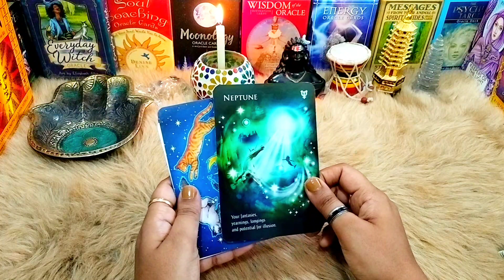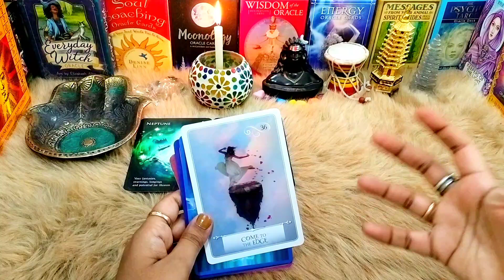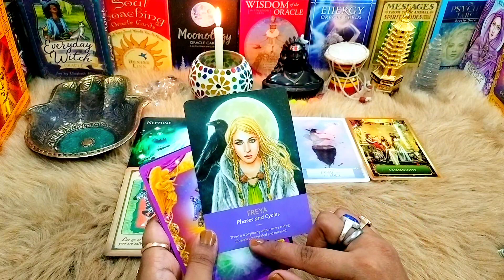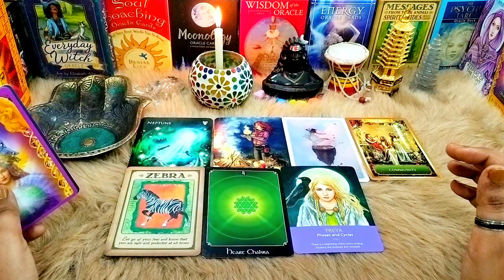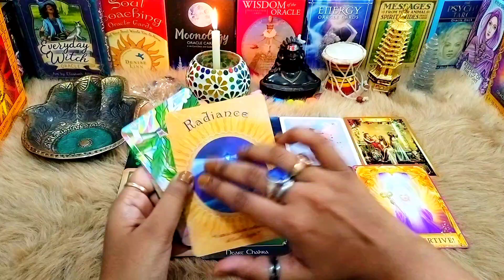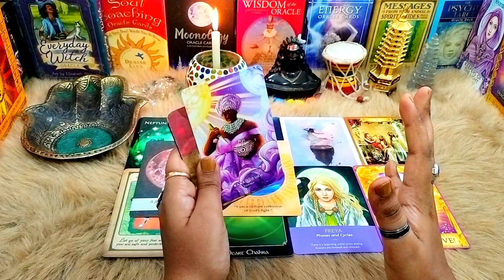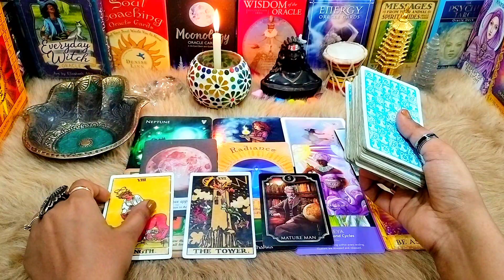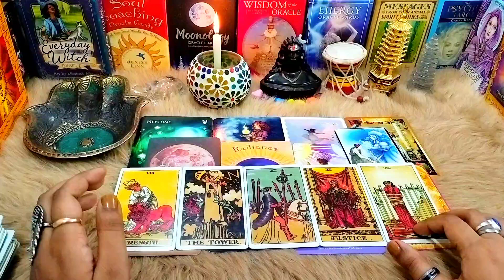Aquarius (कुंभ) ♒| May 2023 | Tarot Card Reading 🃏| In Hindi